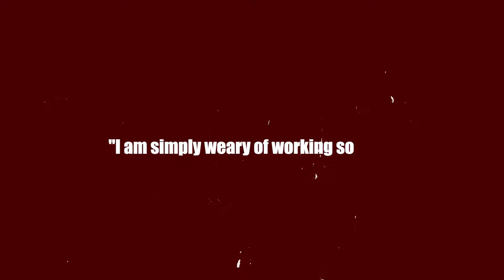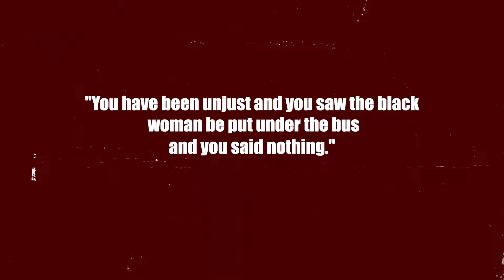Iyanya Vanzant JUST Got Oprah CANCELLED After Exposing This